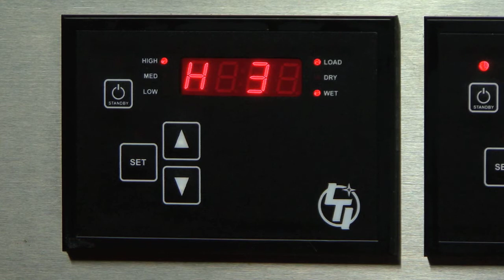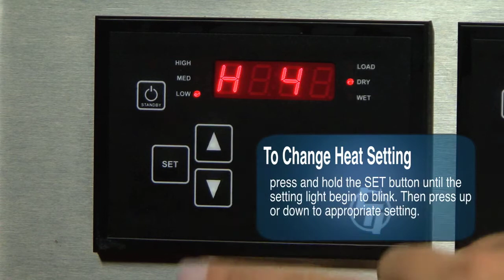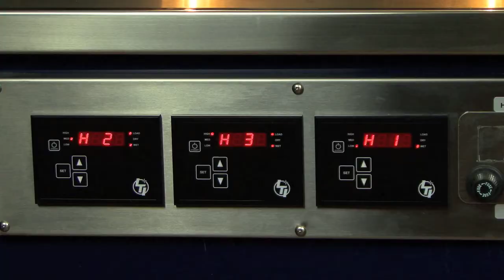Atlanta Videographer & Film Production | Operating Automatic Hot Well Controllers LTI